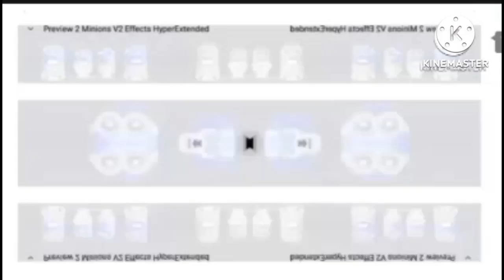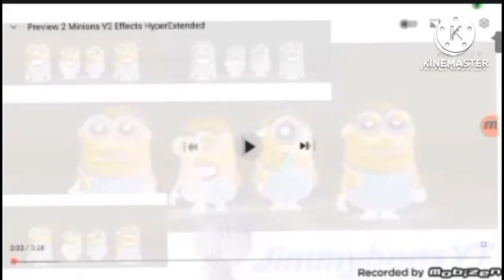Preview 2 Minions V2 G Major Collection (EXA UPDATED) Part 1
I added nothing for part 1 :(